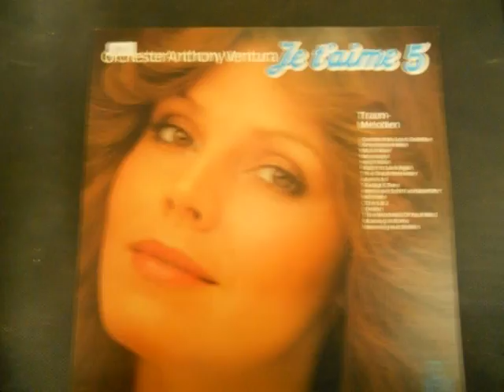Anthony Ventura - La Paloma.